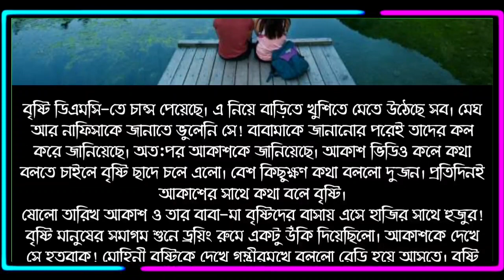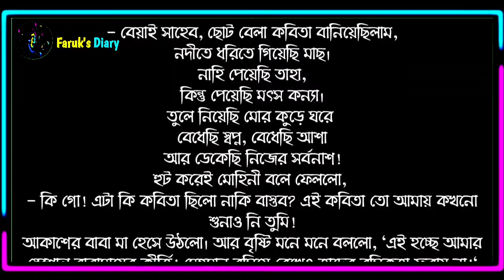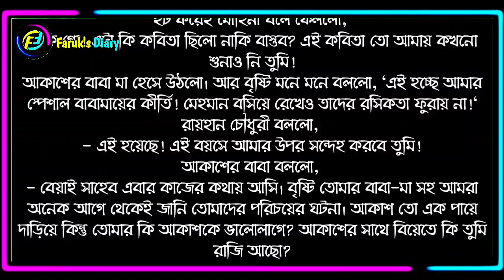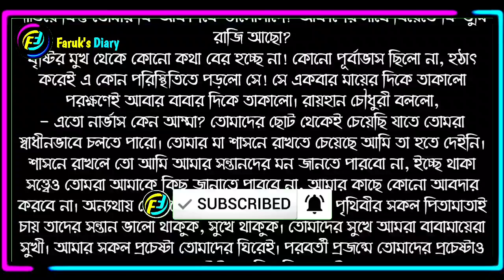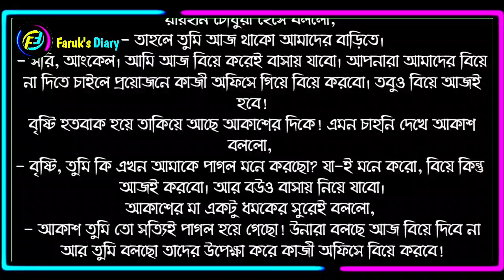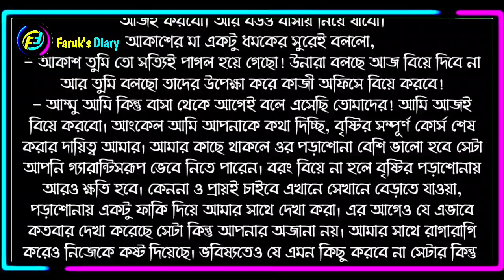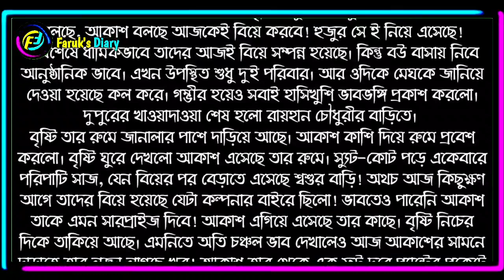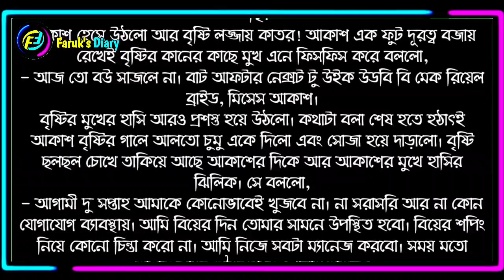মেঘের ভালোবাসা | পর্ব - ৫৪ | Megher Valobasa | Part - 54 | ভালোবাসার রোমান্টিক গল্প | Faruk's Diary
গল্পের নামঃ মেঘের ভালোবাসা
পর্ব - ৫৪

ভালোবাসার গল্প
রোমান্টিক গল্প
প্রেমের গল্প
বেদনার গল্প
Valobasar Golpo
Romantic love story
premer golpo
Faruk Media

💞. Valobasar golpo. 💞
💞. Premer golpo. 💞
💞. Koster golpo. 💞
💞. Jeboner golpo. 💞
💞. Prem Nibedon. 💞

❤ Thanks For Stay With Faruk's Diary. ❤